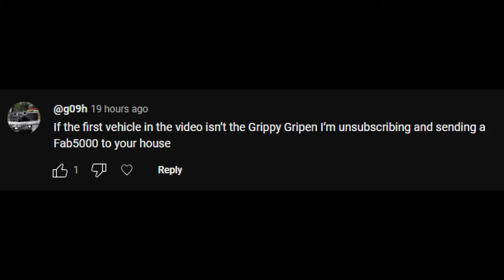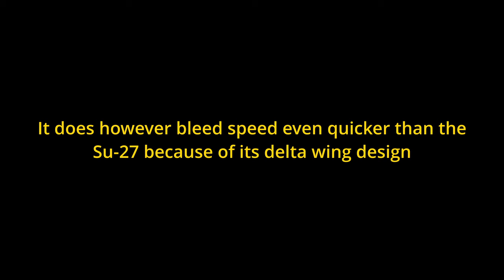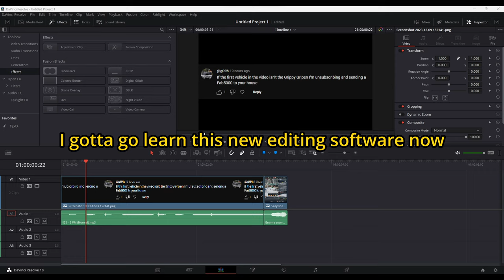The 'Air Superiority' Dev Server in a shellnut || War Thunder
Gonna be one of the updates of all time